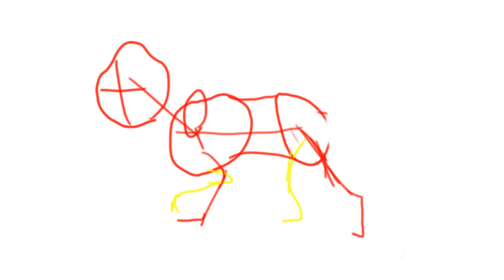French Bulldog Outline (Action Analysis)